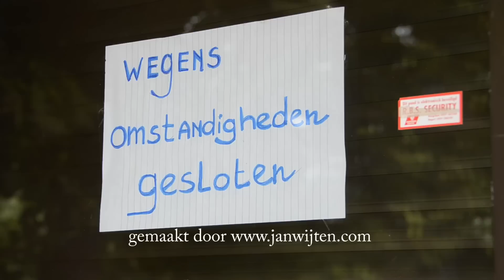Onduidelijkheid over Partycentrum de Vrachtkar in Reusel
Onduidelijkheid partycentrum de Vrachtkar in Reusel. gemaakt op 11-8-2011 door Jan Wijten